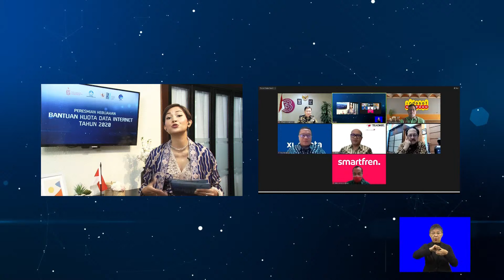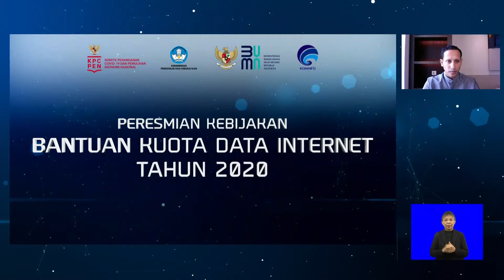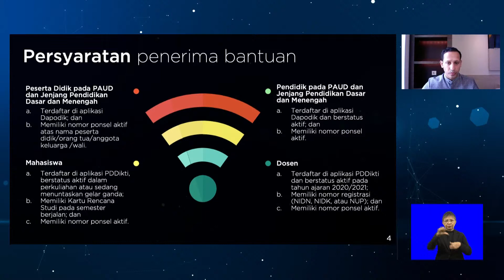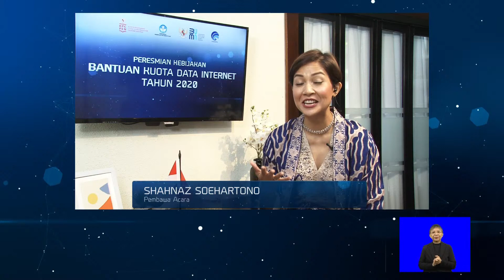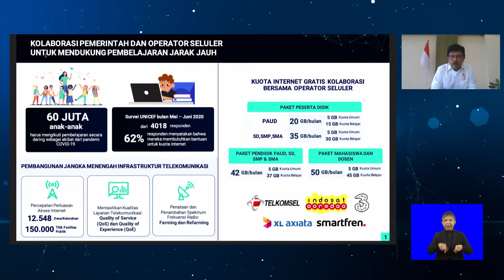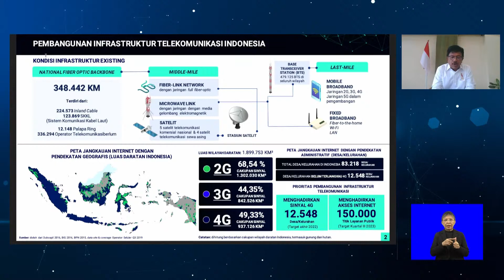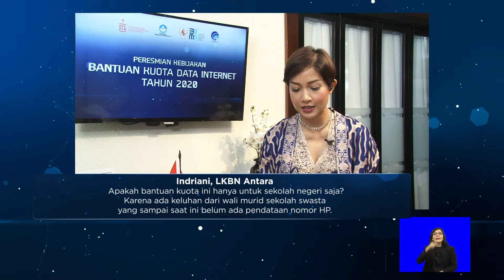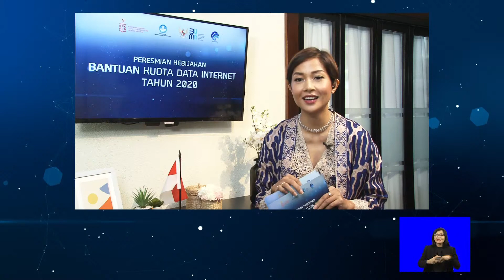Peresmian Kebijakan Bantuan Kuota Internet Tahun 2020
Presiden Republik Indonesia meresmikan kebijakan subsidi kuota internet untuk pembelajaran jarak jauh